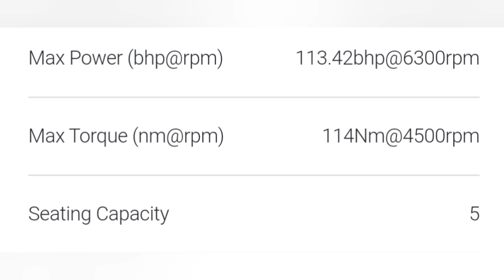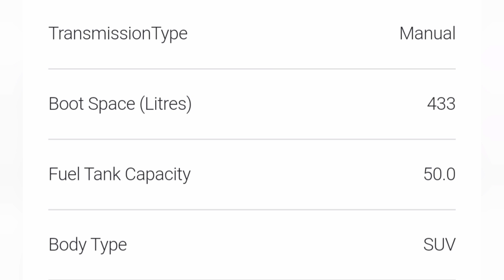New Kia overview: A Good Looking SUV!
New Kia overview video
good look SUV

price of this suv - approx 10-20lac